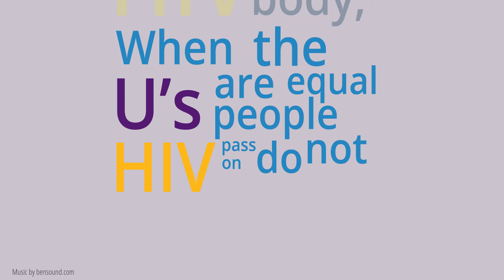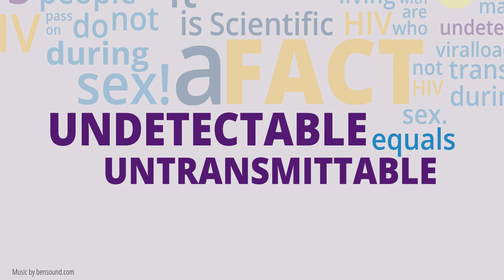Un-Words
A dynamic, visual public awareness campaign to share the message of ‘Undetectable equals Untransmittable’ (U=U), through an animated short video with a positive and uplifting tone to invoke hope and reduce HIV-stigma.

Credits
SF HIV Frontline Organizing Group Presents
In association with Squash and Stretch Productions, Inc.

EXECUTIVE PRODUCERS:  PRC and SF HIV FOG
PRODUCED/ WRITTEN: Dawn Evinger
ASSOCIATE PRODUCERS: Chuan Teng, Esq. and Beth Mazie, Esq.
DIRECTED & EDITED: Karl Pontau, Squash and Stretch Productions, Inc.

FEATURING VOICE ACTOR: Rebecca Troxell

SPECIAL THANKS TO THE FOLLOWING FOR SUPPORT, GUIDANCE, AND ENCOURAGEMENT . . .
San Francisco Department of Public Health
SF Health Network’s HIV Health Services
San Francisco HIV Frontline Workers
Getting to Zero San Francisco Retention and Re-engagement Sub-Committee
Elizabeth Taylor 50-Plus Network of the San Francisco AIDS Foundation
Clarissa Norvell-Ospina
Dennis Reilly
Edwin D. Charlebois, MPH, PhD
George Reynolds
Hollis Fleischer
Joe Ramirez-Forcier
Kendall Holbrook
Kurt Lorenzo
Lori Thoemmes
Mercedes Azcarate
Robert Reinhard
Ruby Koger
Vincent Crisostomo